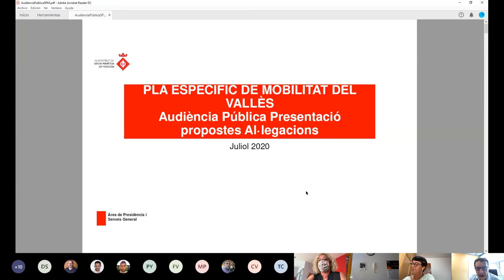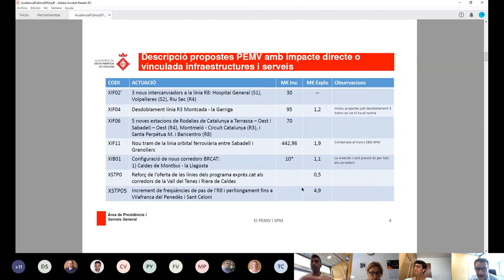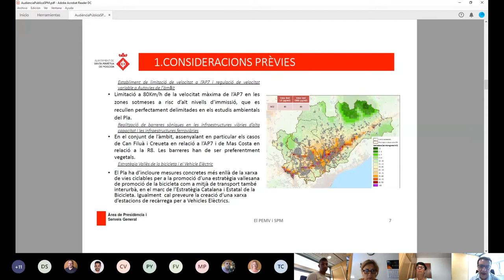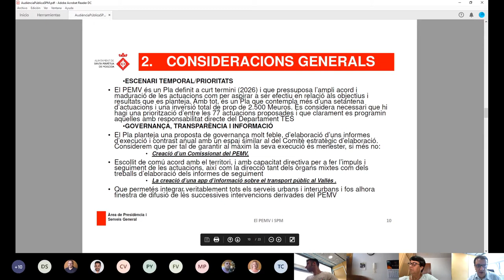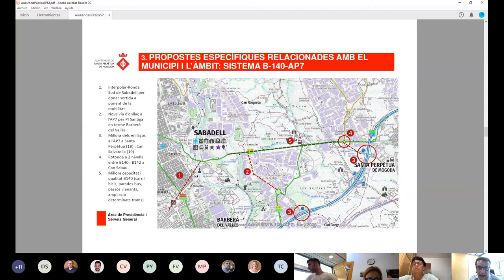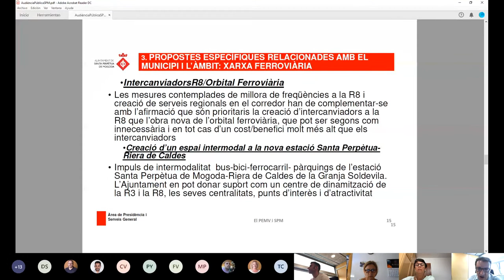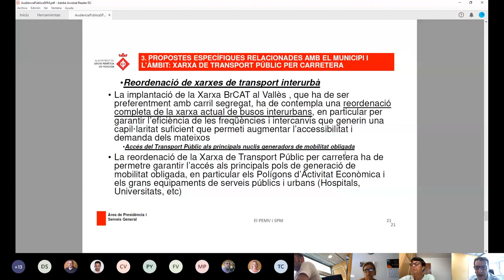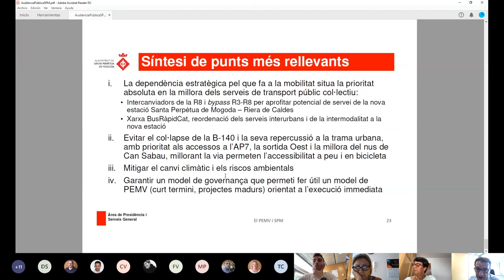Audiència pública sobre les al·legacions de Santa Perpètua al Pla de Mobilitat del Vallès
Us presentem la gravació de l’acte celebrat el 22 de juliol a través de la plataforma Teams d’audiència pública sobre les al·legacions que està treballant l’Ajuntament de Santa Perpètua al Pla Específic de Mobilitat del Vallès (PEMV).
Les persones que ahir no van poder participar a l’acte i vulguin realitzar la seva aportació poden enviar un correu electrònic fins al 24 de juliol a l’adreça